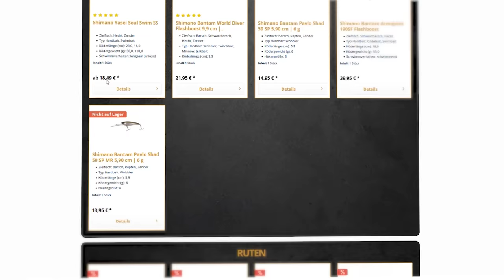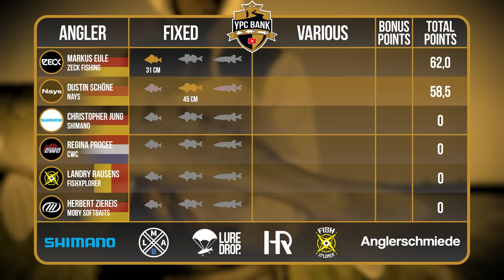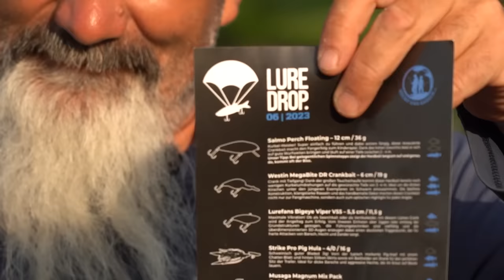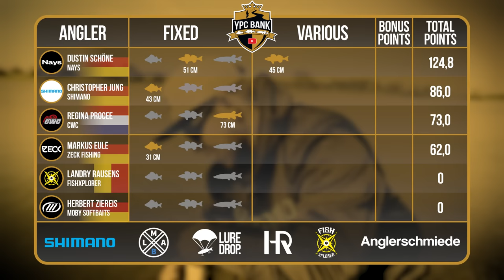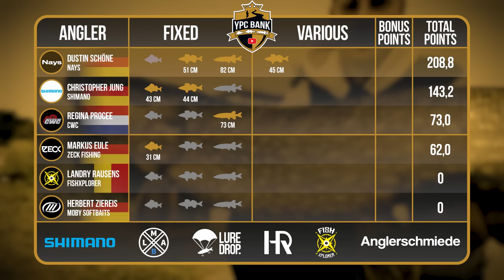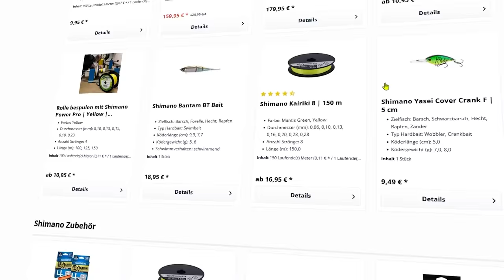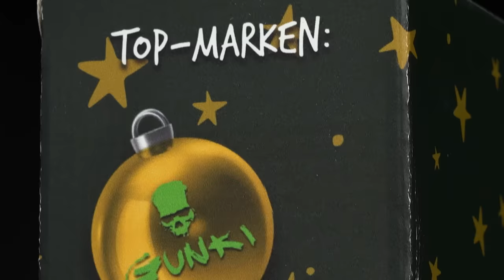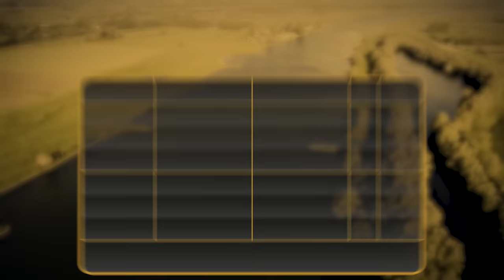ENDLICH geht's wieder LOS! | YPC BANK 23 Episode 1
Eine brandneue Staffel bricht an!
24 Top-Angler, darunter YPC-Urgesteine, Comebacker und Debütanten fischen in den Niederlanden um die europäische Krone im Uferangeln!

In Gruppe A erwarten uns mit Dustin Schöne & Landry Rausens gleich zwei Angler, die zum allerengsten Favoritenkreis gehören. Sich gegen Großhecht-Legende Herbert Ziereis, Baitcastkünstler Christopher Jung sowie Publikumsliebling Markus Eule durchzusetzen, wird allerdings alles andere als ein Selbstläufer und nicht zuletzt wird auch WILD CARD Gewinnerin Regina Procee alles daran setzen, das nationale Trauma zu überwinden und als erste/r niederländische Teilnehmer/in überhaupt die Vorrunde des YPC-Uferturniers zu überstehen…🤯

Alles angerichtet für einen spannungsgeladenen Auftakt - macht’s euch bequem, bringt den Puls noch einmal runter und dann geht’s ab: Viel Spaß mit Episode 1 🫶🏼!

Gruppe A
Dustin Schöne 👥 NAYS
Christopher Jung 👥 Shimano
Landry Rausens 👥 FishXplorer
Herbert Ziereis 👥 Moby Softbaits
Markus Eule 👥 Zeck
Regina Procee 👥 Catch With Care

🎥 Kamera: Tadilua Tuzolana, Julian Loeschke, Adrian Simon, Eric Lattermann, Jochen Leppin, Oliver Krage
🎞 Schnitt: Tadilua Tuzolana, Julian Loeschke
🗣️ Sprecher: Charles Rettinghaus
🖼 Animationen & Grafiken: Tadilua Tuzolana, Dawid Wyrzykiewicz
✏ Untertitel: Madeline Tschauder
📄 Skript: Toni Wehn, Alexander Rugulies